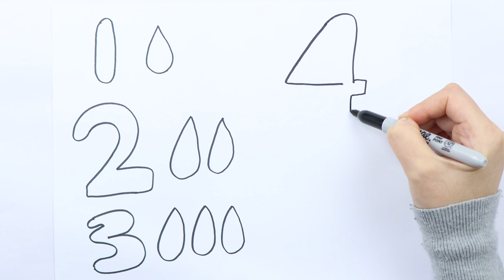Learn 1 to 10 Numbers Glitter Drawing, Painting and Coloring for Kids & Toddlers | Learning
1
2
3
4
5
6
7
8
9
10

learn numbers
learn colors